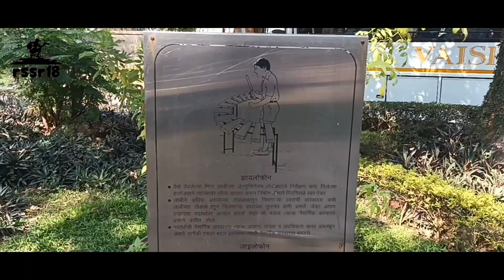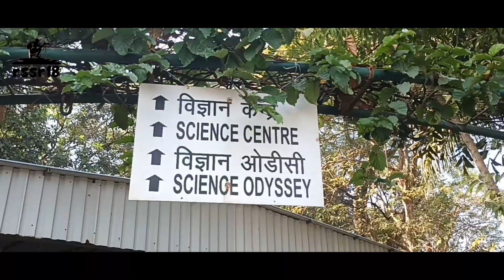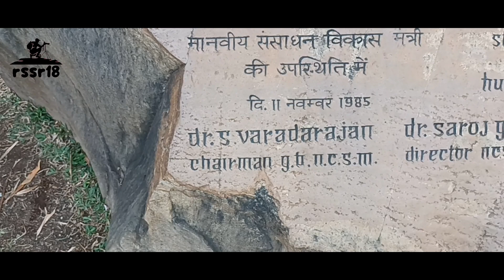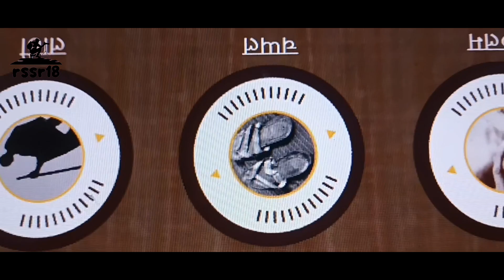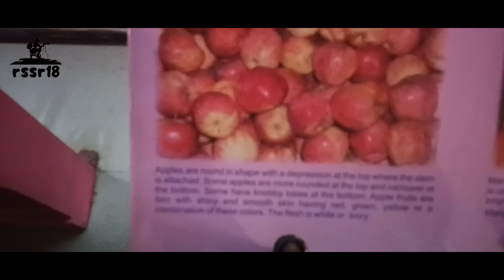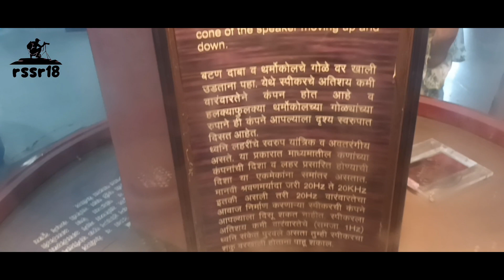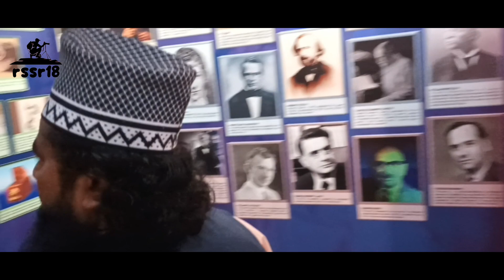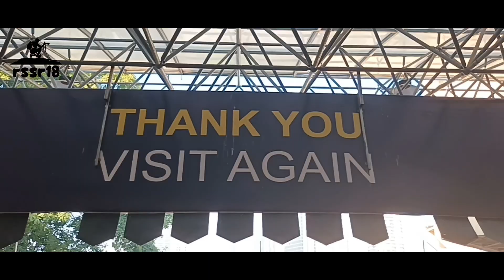Nehru science Center।complete tour Nehru science Center।Mumbai Worli।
Nehru science Center।complete tour Nehru science Center।Mumbai Worli।@shahnawazvlogs18

wellcome my youtube channel rssr18

your query